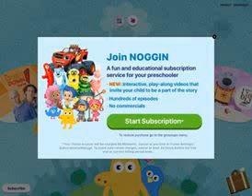NOGGIN Subscribe Poster (May 31st-August 31st, 2017)